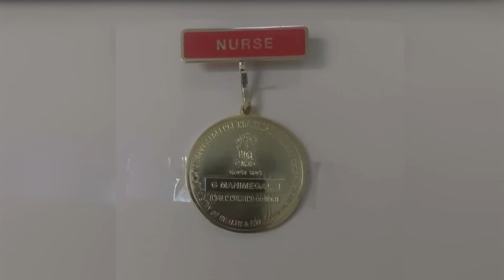G. Manimegalai - Nurse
Guest     : G. Manimegalai
                  Nurse